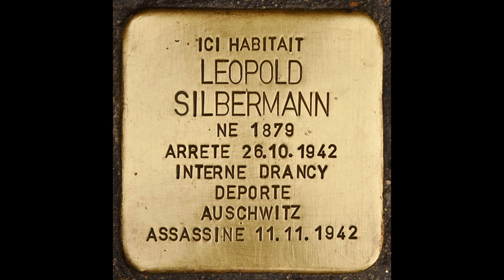LEOPOLD SILBERMANN Ukulele Abe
Leopold Silbermann was born on April 19, 1879 in Hernals, a district of Vienna to parents Salomon Silbermann and Dora Matschchigowar. He was of Polish nationality. The family moved to Paris in the mid 1880s. Leopold married Lucrèce Françoise Joséphine Blanc on May 15 1900 but the marriage was short-lived, a year later they divorced. In 1900 Leopold lived at 282 rue Saint Jacques. He moved often and in 1902 lived at 20 rue Saint Sébastien and in 1905 21 rue Bargues, then 8 rue des Lions in the Saint Paul district.

Eventually he moved to London and by 1916 he founded the publishing house with the clown Grock of "Silbermann & Grock". They published a great many scores, some of which will achieved great popularity such as "Abe my Boy". He wrote under the less-Germanic nom de plume as "Louis Silberman" presumably as a response to anti-German sentiments prevalent as a result of WW!.

At least six song albums of collected works were issued together with stylish period dance and piano solo music. The music publishing house catered firmly for the late musichall and comic variety theatre songs market. At the Grock clown theatre performances in London the music of "Silberman and Grock" publishers was extensively utilised. It is light, fun, well written generic music of its time and is completely up-to-date with the latest syncopated influences and early jazz. The sparkling comic lyrics were frequently provided by 1920s period comedy song writers Rule, Holt and McGhee. He also published material written by comedian Billy Merson and Elvan Hedges (The Hedges Brothers and Jacobson)

Grock left the UK to further his clowning career in 1923 and Silberman reverted to being a sole publisher. A short-lived agency publishing office was established in New York in the 1920s with the aim being to publish Silbermann plus material from France. Another London-based partnership as "Silberman And Solloway" was formed in the later 1920s.

By the early 1930s Leopold continued his career as a music composer but had returned to Paris presumably to assist his aging parents who still lived there. He worked alongside famous artists such as Fredo Gardoni, Puig and F Peguri.

When the Nazis occupied France his work was restricted as he was Jewish. He was arrested as a part of the Europe-wide antisemitic genocide and deported to Auschwitz where he was murdered on 11th November 1942.

The recordings on this Channel were made in 2024 and are the first step towards a comprehensive audio retrospective look at the work of Silbermann. They have been recorded as instrumentals so as to give a clear impression of their musical world of a century earlier.